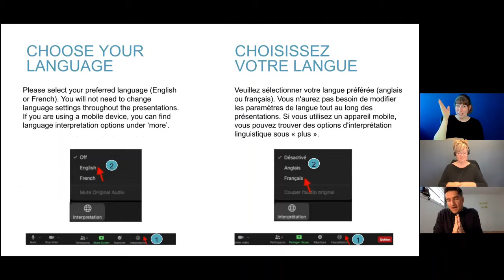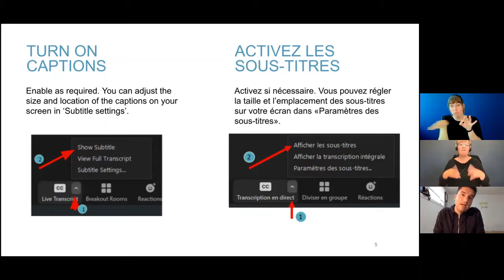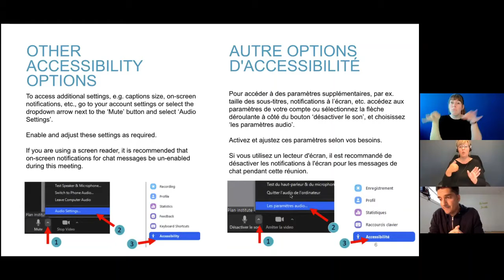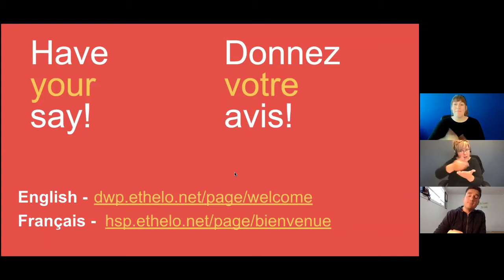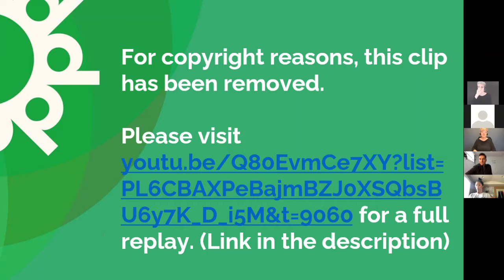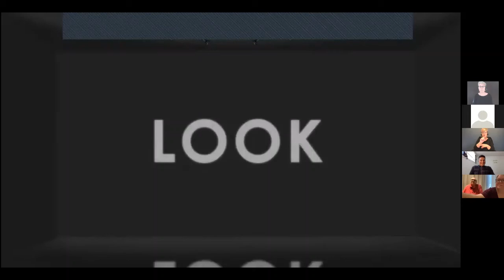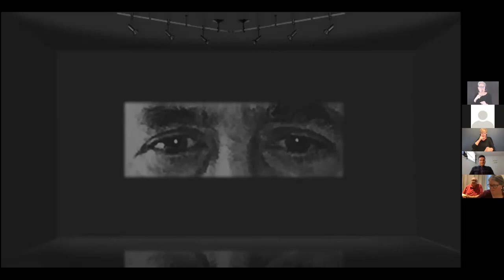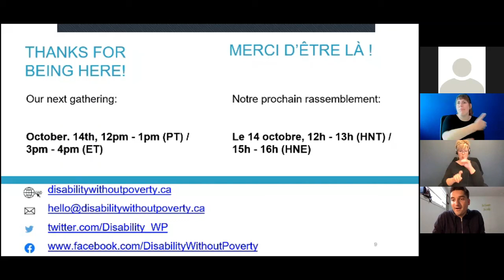September RoundUp - Disability Without Poverty [English]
RoundUps are fun, hour-long sessions, full of art, music, poetry and updates about the work that is happening within the Disability Without Poverty movement.

This month we were joined by Tara Llanes, Michelle Hewitt, and Victor Enns. This month's host was Luca Patuelli.

Link to Tara’s Paralympics basketball game -
youtu.be/Q80EvmCe7XY?list=PL6CBAXPeBajmBZJ0XSQbsBU6y7K_D_i5M&t=9060